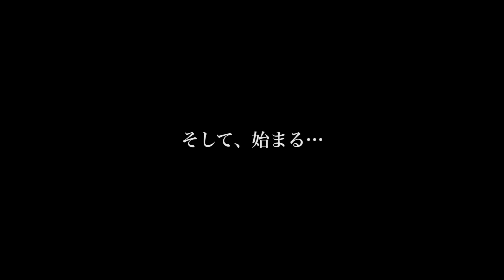MERRY 「平日の女」 Trailer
NEW SINGLE 「平日の女」
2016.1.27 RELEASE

【初回生産限定盤A】2枚組 (CD＋DVD)
SFCD-0182～183 ￥2,778＋税
[DISC 1 : CD]
1. 平日の女 -A面-
2. 平日の女 -B面-
[DISC 2 : DVD]
‹ライヴ映像›
Grateful Year 2015 「NOnsenSe MARkeT -メンズフロア-」
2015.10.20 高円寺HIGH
1．千代田線デモクラシー
2．迷彩ノ紳士
3．Friction XXXX
4．under-world
5．Hide-and-seek
6．さよなら雨(レイン)
7．窓 -replay-
8．オリエンタルBLサーカス
9．ジャパニーズモダニスト
10．ロストジェネレーション -replay-
11．Happy life
12．アイデンティティー
13．消毒
14．Midnight Shangrila

【初回生産限定盤B】2枚組 (CD＋DVD)
SFCD-0184～185 ￥1,800＋税
[DISC 1 : CD]
1. 平日の女 -A面-
2. 平日の女 -B面-
[DISC 2 : DVD]
平日の女 -A面- (MUSIC VIDEO)
MAKING OF 平日の女

SFCD-0186 ￥1,204＋税
[CD]
1. 平日の女 -A面-
2. 平日の女 -B面-
3. Hide-and-seek [LIVE]*
4. T.O.P [LIVE]*
*Grateful Year 2015 「NOnsenSe MARkeT -レディースフロア-」
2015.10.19 高円寺HIGHにて収録

※収録内容、タイトル表記及び仕様等は変更になる可能性がございます。
Manufactured by FIREWALL DIV.
Distributed by Sony Music Marketing Inc.